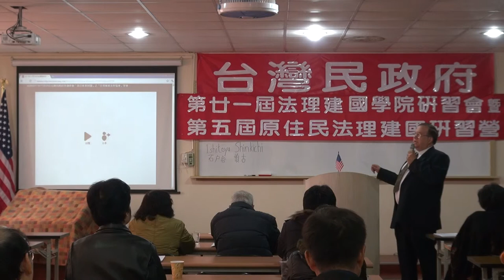111203-3d-fhd-美國憲法基本精神-何瑞元-台灣民政府